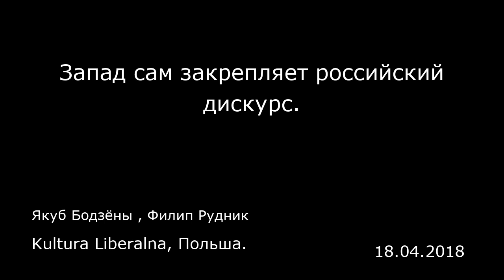Запад сам закрепляет российский дискурс. Kultura Liberalna, Польша.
Запад сам закрепляет российский дискурс.
Kultura Liberalna, Польша.
Якуб Бодзёны , Филип Рудник
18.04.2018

Интервью с главой польского Центра анализа пропаганды и дезинформации Адамом Лелонеком (Adam Lelonek)  Kultura Liberalna: Американцы решили ввести новые санкции в отношении людей, непосредственно связанных с Владимиром Путиным. Как Вы думаете, следует ли ожидать такой же реакции от европейских стран, и отразится ли история с Сергеем Скрипалем на контактах между Западом и Россией? Не вернутся ли они снова через какое-то время к формату «business as usual»?  Адам Лелонек : Ситуация, которую мы сейчас видим, отличается от того, с чем мы имели дело в прошлом, как в плане самого покушения, так и решительного ответа на него. Структуры НАТО и ЕС укрепляют свою сотрудничество, а слова поддержки звучат не только из Европы и США, но и из разных уголков мира, в этом контексте можно предположить, что европейцы могут ввести свои ограничительные меры. Американцы принимают решения быстрее, а Евросоюзу, чтобы запустить некоторые процессы, нужно получить согласие всех стран-членов. — Некоторые государства не стали даже выдворять российских дипломатов. Вы думаете, что они решат ввести санкции?  — Некоторые европейские государства придерживаются собственного подхода к российской политике. Этому есть много причин, дело здесь не только во внутриполитических факторах. Следует учитывать, что Российская Федерация проводит разную внешнюю политику в отношении разных государств, используя разные инструменты из сферы психологической и информационной войны. В Великобритании она придерживается одной такти...